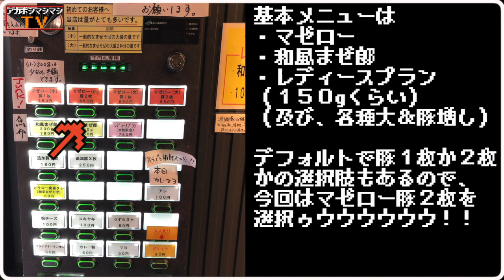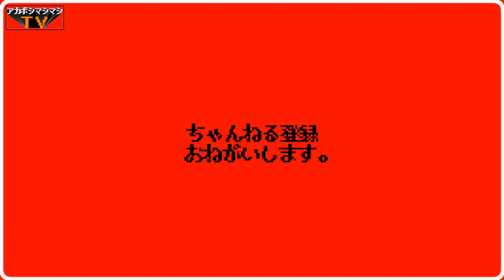【二郎系新店】豚の衝撃がデカ過ぎてまぜそばの旨さ伝えられてないかも【まぜそば(麺)マゼロー小岩店】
※許可をいただき撮影しております。
🚇交通手段🚇
JR小岩駅南口から徒歩１分半

🕖営業時間🕖
11:30〜14:30／17:00〜21:00

🛏定休日🛏
Twitter参照

〜BGMの出典〜
オープニング
『8-bit Title』